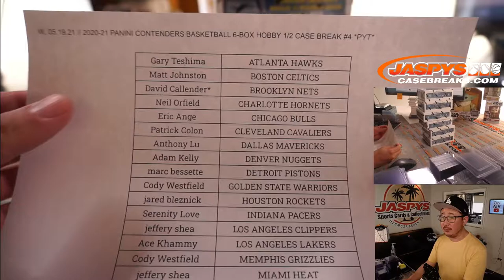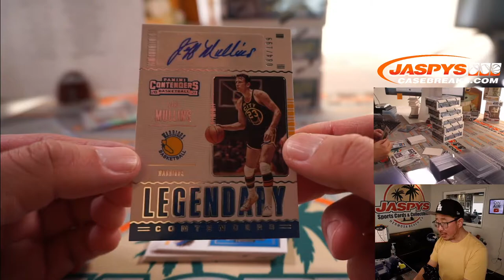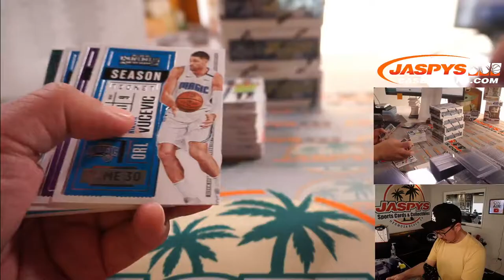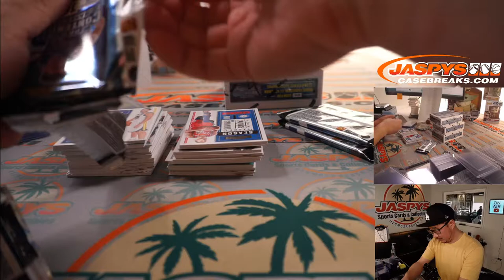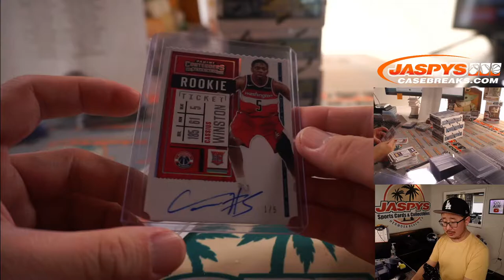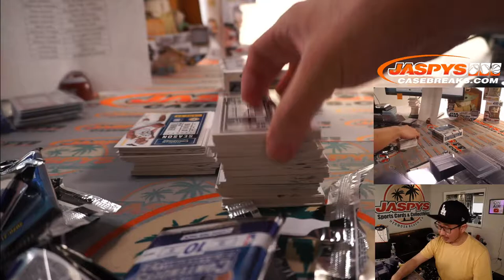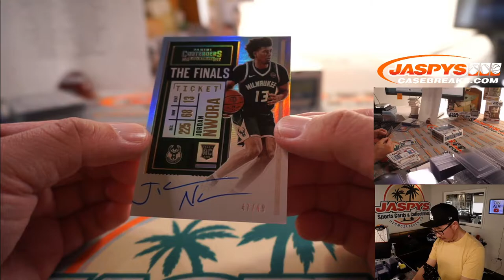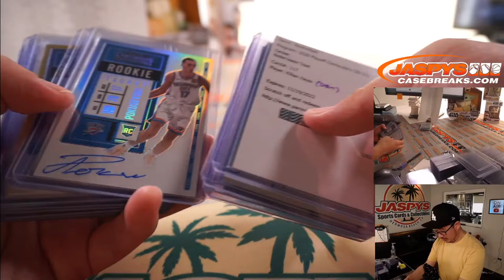W, 05.19.21 // 2020-21 PANINI CONTENDERS BASKETBALL 6-BOX HOBBY 1/2 CASE BREAK #4 *PYT*